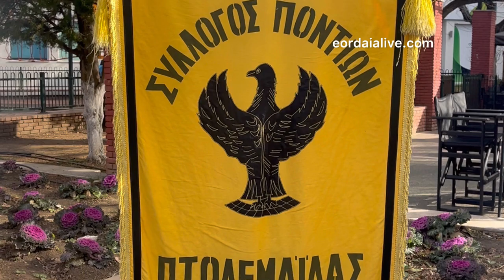Το καλαντόνερον αναβίωσε η Πτολεμαΐδα -31 Δεκεμβρίου 2023